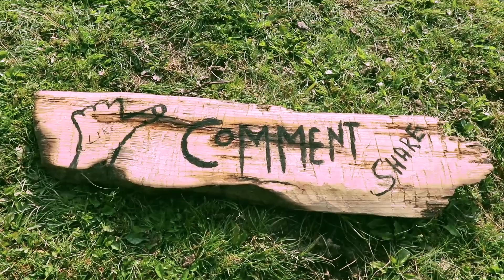Local Buff fry curry cooking and enjoying in village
The videos uploaded in this Youtube channel is for information and entertainment purposes only . And we always take permission before shooting the videos of the people and the places . THANK YOU ( Rural Nepal Quest )

- Video Concept / produce / Camera / Edit - Rural Nepal Quest